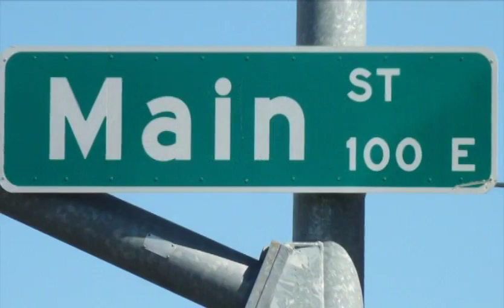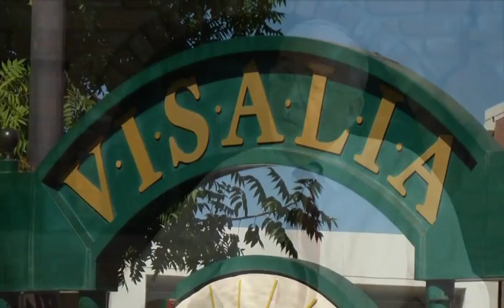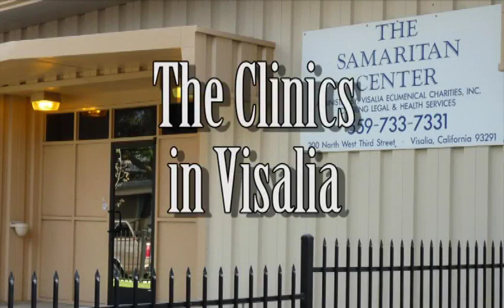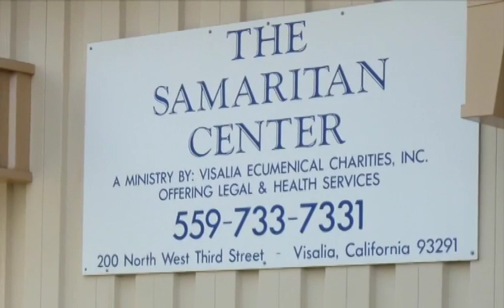Doctor who provides compassionate care for the rural poor wins CMA's Plessner Award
Visalia's Ronald Marconi, M.D., was awarded the California Medical Association's (CMA) 2012 Frederick K.M. Plessner Memorial Award on Saturday, October 13, during the association's annual House of Delegates meeting in Sacramento. The award honors the California physician who best exemplifies the ethics and practice of a rural country practitioner.